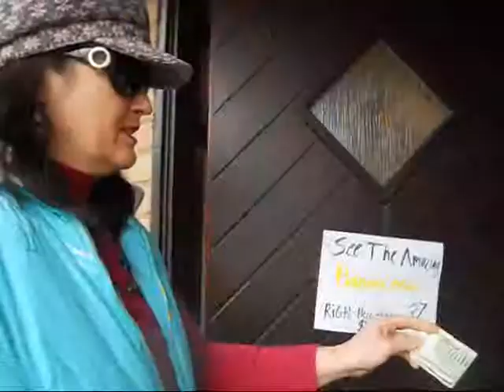The Legend of the Haunted Banana Trailer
The trailer to the popular "The Legend of the Haunted Banana".